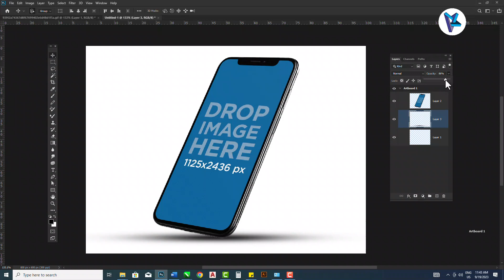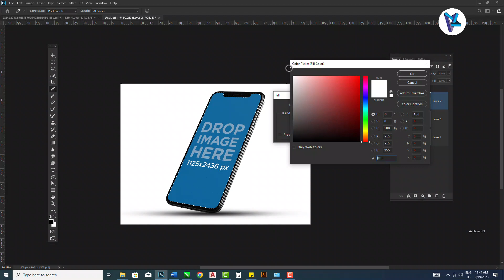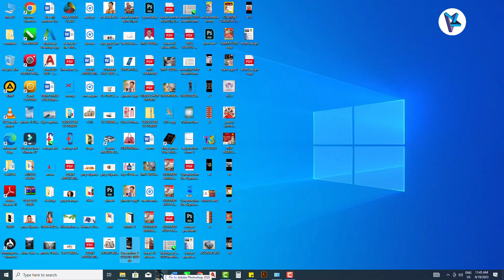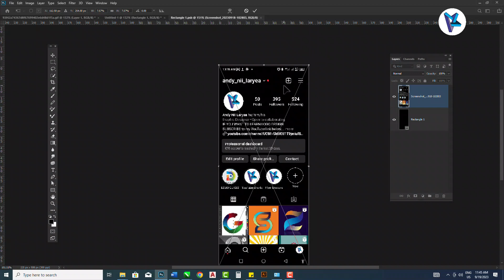How to create phone Instagram Mockup design in Photoshop Tutorial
Phone mockup PSD
Instagram Mockup design
how to mask a picture in Photoshop